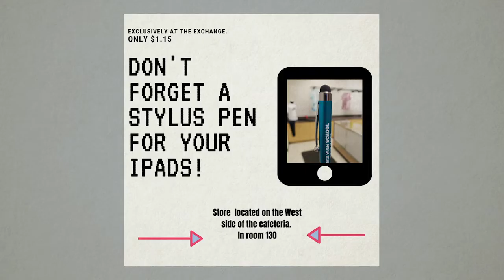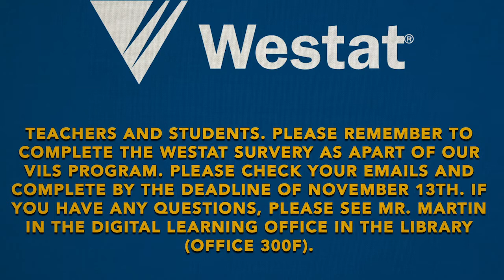VV 110620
Join Mackenzie, Angel, Oscar and Felipe for todays top news stories!! Also have a great Friday and let's catch those tigers by the tail!!